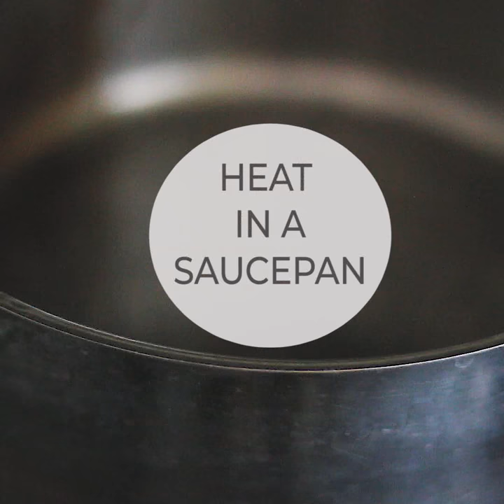How to Make Gingerbread Hot Cocoa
Invite friends, family, neighbors and more for some holiday cheer and delicious Gingerbread Hot Chocolate! Perfect for the holiday season, this fun spin on your regular cup of hot cocoa is anything but boring and is easy on the budget too.

Ingredients:
1 cup water
1 cup brown sugar
1 tsp cinnamon
1 tsp ground ginger
1/2 tsp nutmeg
1/2 tsp ground cloves
2 cups milk
2 tbsp unsweetened cocoa powder

Directions:
Gingerbread Syrup:
1. In a saucepan, heat together water, brown sugar, cinnamon, ginger, nutmeg and ground cloves.
2. Bring to a boil and then reduce heat and simmer for about 20 minutes until a syrup forms.
3. Once syrup forms, pour into a glass jar and set aside or leave in the pan and remove from heat to cool a little.
Now you are ready to make your hot chocolate!
4. Heat in a saucepan 2 cups of milk and 3-4 tablespoons of Gingerbread Syrup depending on how gingerbread-infused you want your cocoa. If you want a sweeter hot chocolate, you can add some additional white sugar at this point.
5. Whisk together until combined and heat until piping hot then serve! Top with whipped cream and gingerbread cookies if you like!

Happy Holidays!